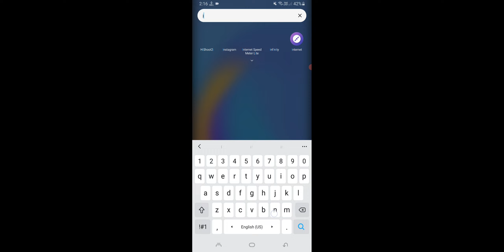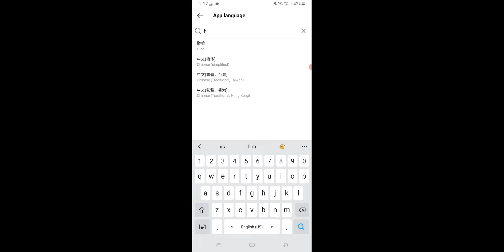Instagram Par Hindi Song Nahi Aa Rahe Hai 2024, Instagram Hindi Songs Not Showing Problem Solve